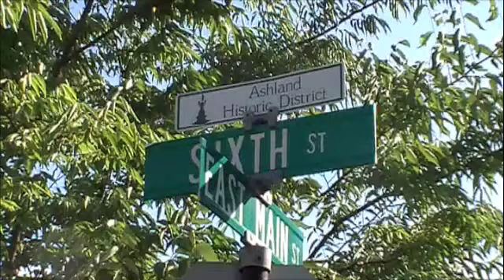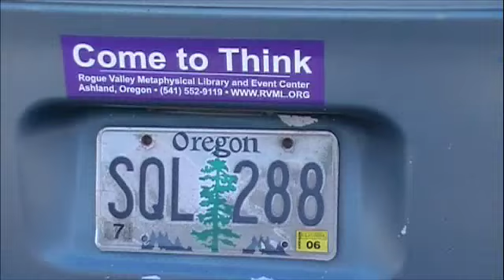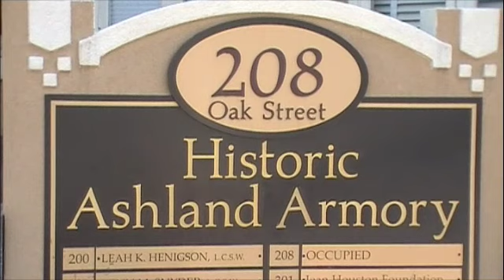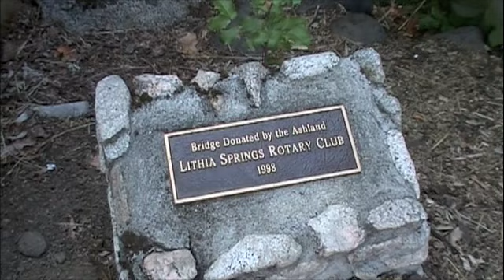Ashland, Oregon Walk With Me in Historic Railroad District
A fabulous walk from the guidebook "Oregon Townscape Walks" by Tyler Burgess through a historic Old West town. What a wonderful excuse to exercise!.
This guidebook has walks in 22 Oregon towns, 53 maps for walking or running and has 13 bicycle paths.